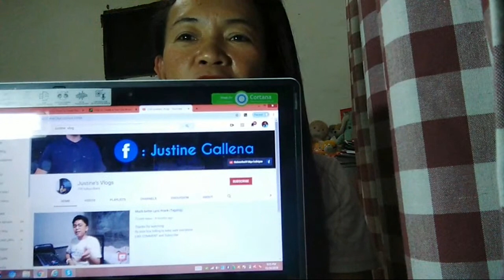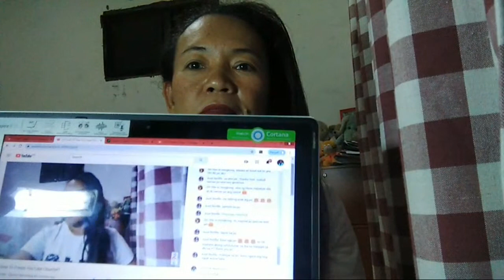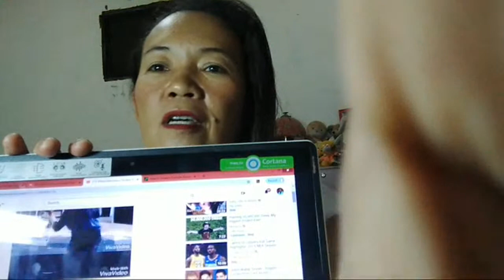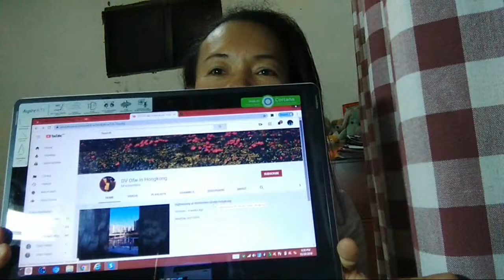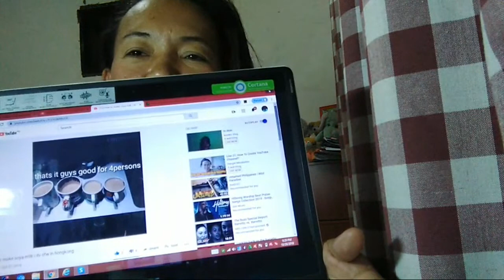Live 21; How To Create YouTube Channel?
Today let's talk about How to Create YouTube channel.